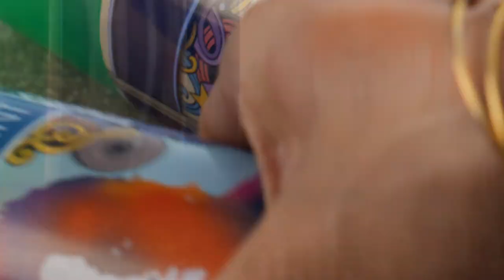SHEENLAC SPRAY PAINT 50 SEC Malayalam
Production House : Straight Curve Solutions , Chennai.
Ph: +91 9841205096 / 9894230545 / 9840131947.
Client : Sheenlac Paints Limited.
Brand : Sheenlac Spray Paints
Concept & Direction : Suresh Babu Nambiyar
AD: Sarath / Manikandan
DOP : Sunil KS
Art Director: Karthick Rajkumar
Choreographer: Raju
Lyrics: Suresh Babu Nambiyar
Singers: Anand Aravindhakshan, Santhosh, Sharanya Srinivas
Audio Studio: Voice Store, Chennai
Voice : Sreelatha Namboothiri
Editor : S.Aravinthan (Straight Curve Solutions)
Colorist : Sheik (colorpixels, Chennai)
CG : Velu
3D: Pon Senthil
Costumer : Panchami
Models : Sreelatha Namboothiri, Rajinth Menon, Devi Mahesh , Athena, Miguel Daniel
Executive Producer : S.Aravinthan
Line Producer : Sathish (lakshmitogether)